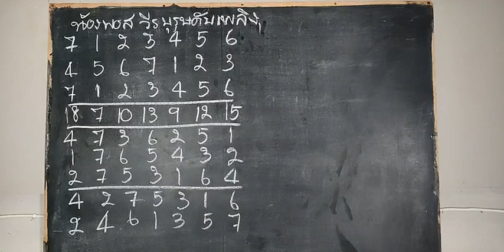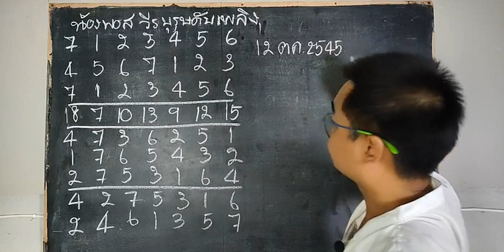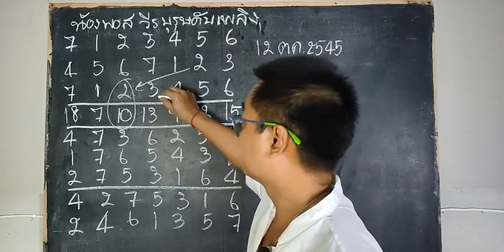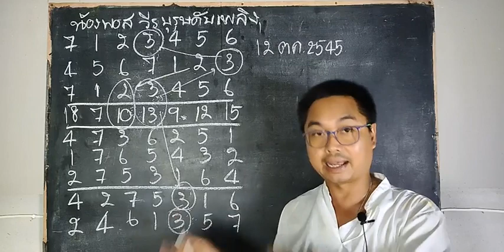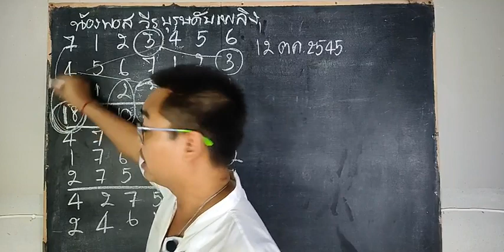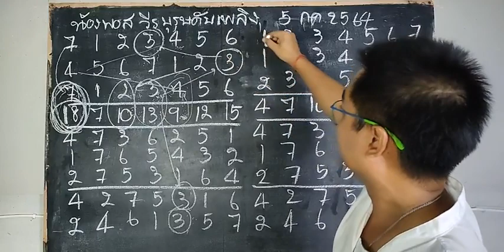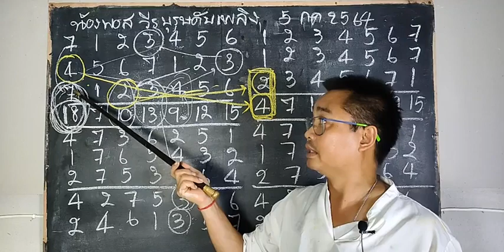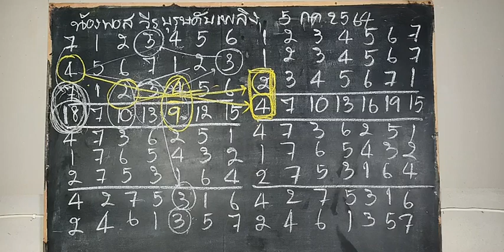ดวงครูผู้น่ายกย่อง#น้องพอส วีรบุรุษดับเพลิง โรงงานกิ่งแก้วระเบิด อาจารย์พลโหรกฤษณะ/รายการโหรกระแส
ขอบคุณดวงครูผู้ที่มีจิตใจอันแสนยิ่งใหญ่แห่งจิตอาสา วีรบุรุษดับเพลิงแห่งเมืองไทย ขอแสดงความเสียใจกับญาติน้องพอส และขอให้บุญกุศลในการเป็นดวงครูที่เป็นวิทยาทานในครั้งนี้ส่งผลให้วิญญาณน้องไปสู่สุคติภูมิสวรรค์